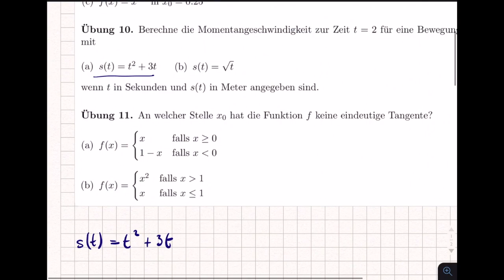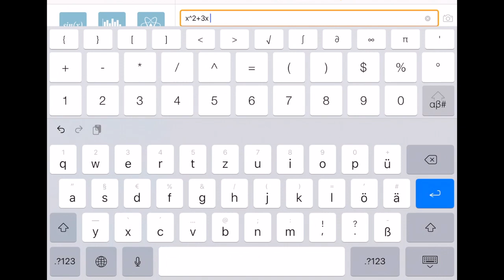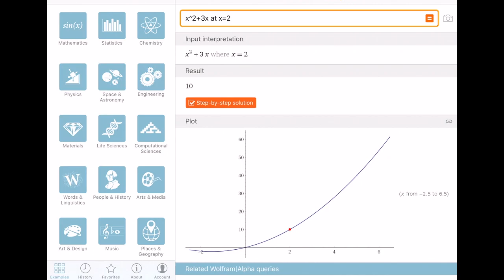Aufgabe zum Differentialquotienten | Ableiten * | gymer math Jorma Wassmer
In dieser Sequenz wird eine Aufgabe zum Differentialquotienten gestellt.